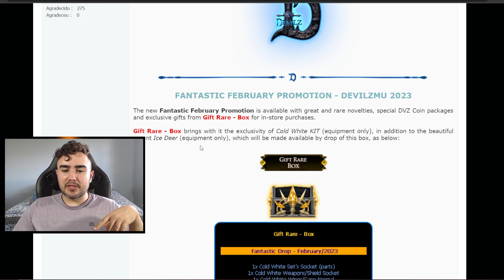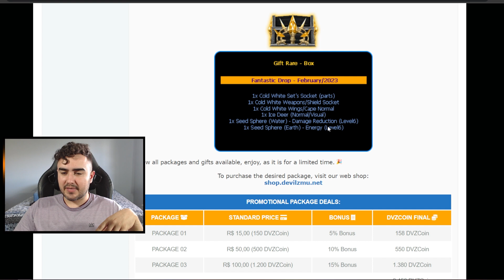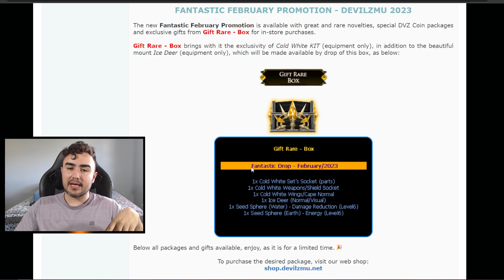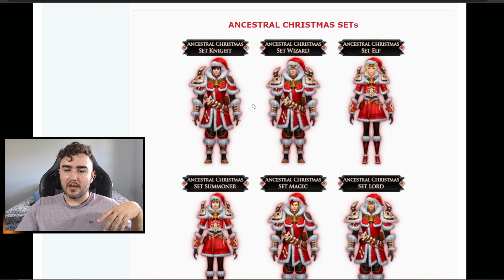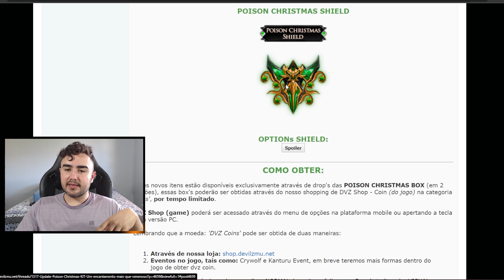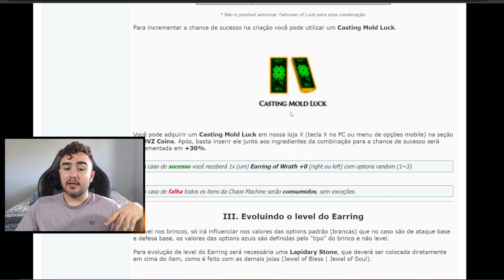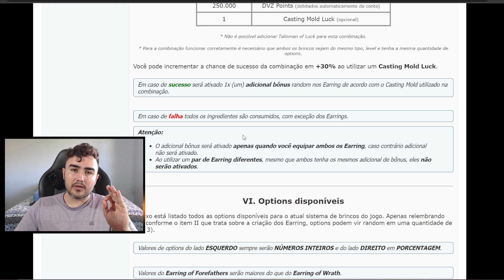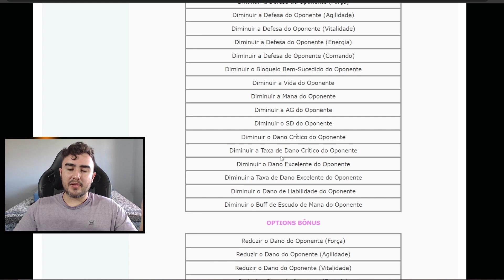😱 UPDATE INCRÍVEL DO DEVILZMU S4: NOVOS ITENS E NOVO SISTEMA DE EARRINGS!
UPDATE Especial de Fevereiro do DevilzMu Season 4 ficou simplesmente incrível... Novos itens, nova montarias e um novo sistema de Earrings.